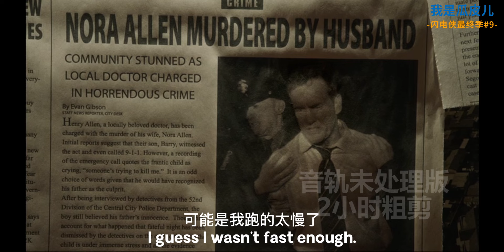綠箭俠最後的回歸！一拳復活閃電俠，一箭淨化多元宇宙！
严禁转载、盗用
感谢大家

超人 瓜皮儿 dc 請放心，本影片是電影或電視劇的解說，沒有任何違規行為。